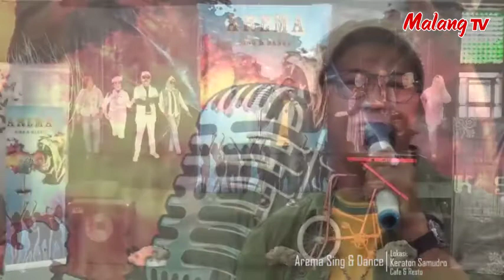[ BINTANG MALANG RAYA ] Bila Rasaku Rasamu - Cholled Arba (COVER)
Hubungi:
Komunitas: AREMA SING & DANCE